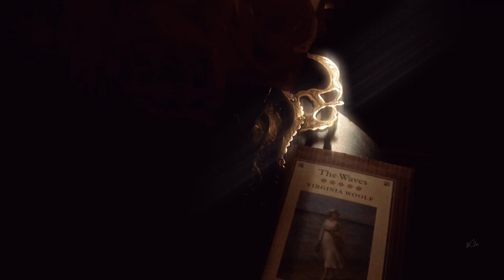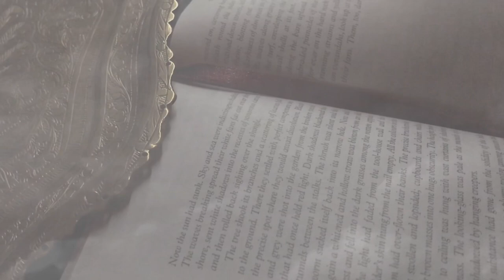🎧🌊Sleepy atmospheric literature 📖 • Woolf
Spoken Mystical ethereal Excerpts from ‘To the Lighthouse by Virginia Woolf’ and lyrical fragments from ‘The Ocean’ by Richard Hawley 🌊